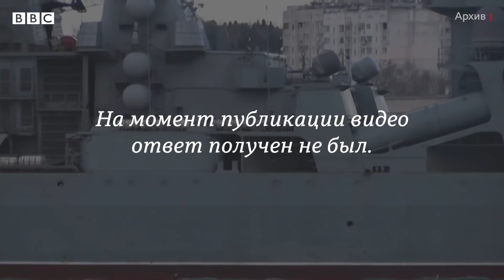«Зачем так обманывать народ?» Что говорят родные срочников с крейсера «Москва»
Минобороны России заявило, что всех моряков спасли, опубликовав видео, как утверждается, с экипажем «Москвы». Позже никакой информации от ведомства не было. Но многие родственники моряков до сих пор не знают их судьбу.